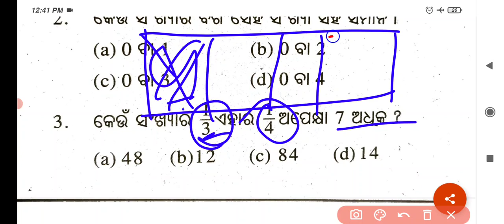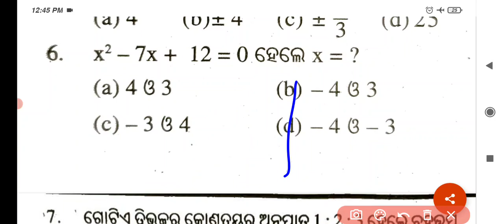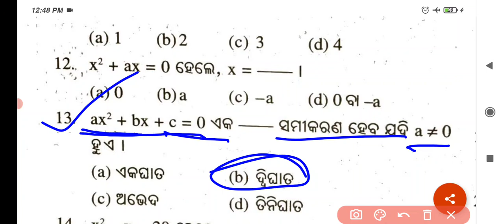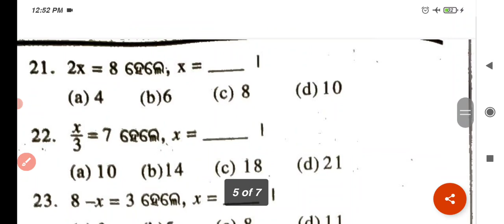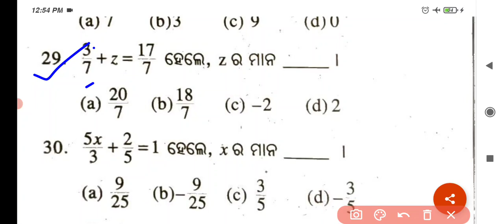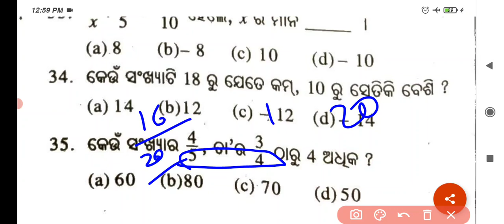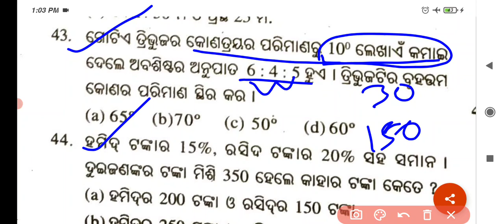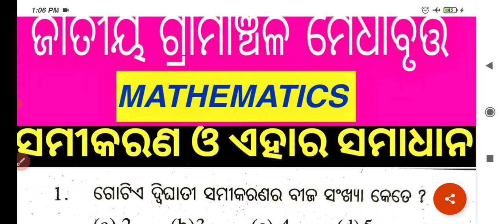NRTS-2021 Mathematics Class-9 || Question answer discussion|| nrts, class8, class 9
⬇️Join ⬇️

ଷଷ୍ଠ ରୁ ଦଶମ ( class 6th To 10th )

CLASS 9
9 SCIENCE

ODISHA SCHOLARSHIP TEST
NATIONAL RURAL TALENT SEARCH
MTS 2020
MTS 2020
NTS2020
NRTS2020

Class 10question paper